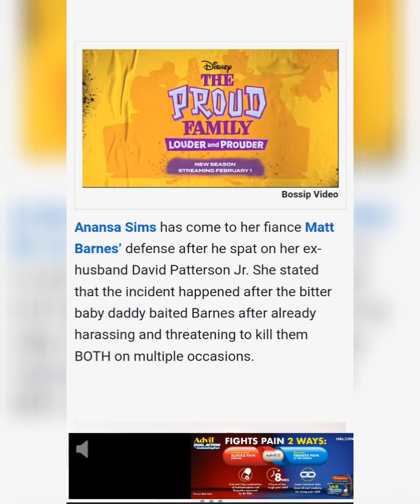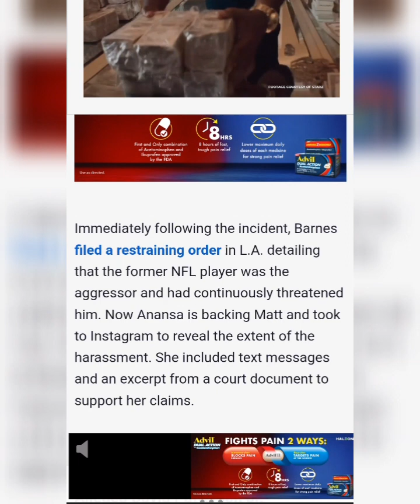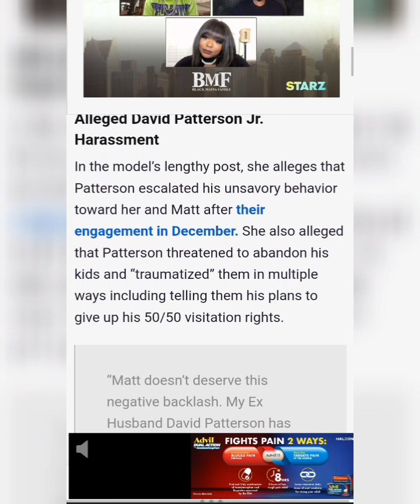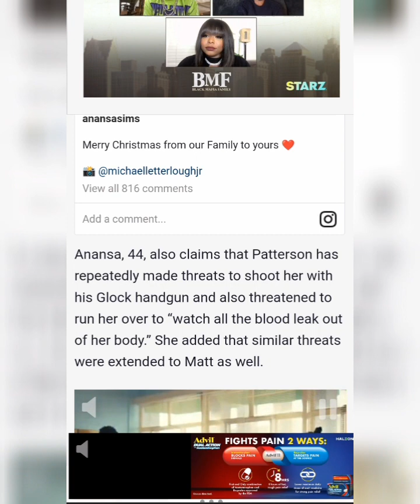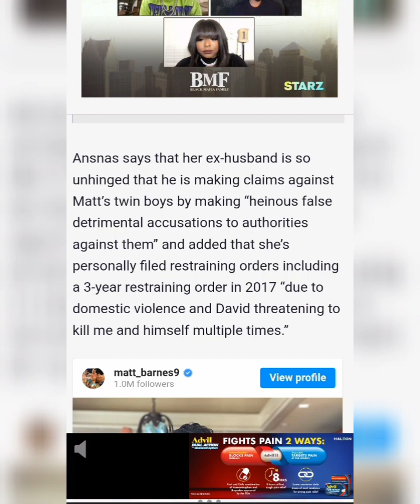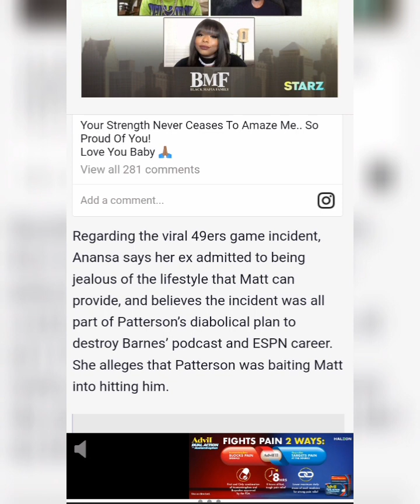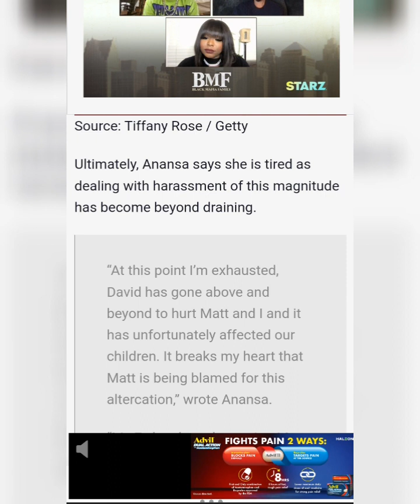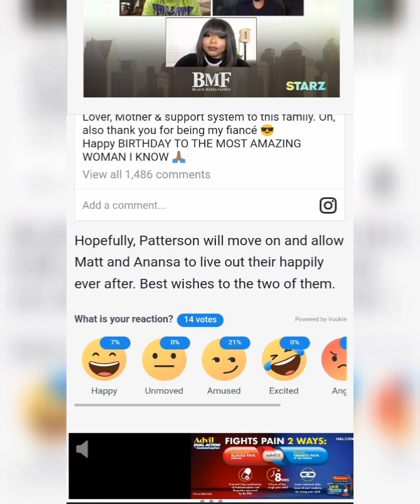Anansa Sims Supports Matt Barnes After Spitting Incident With Her Erratic Ex.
Article By:Carmen Jones